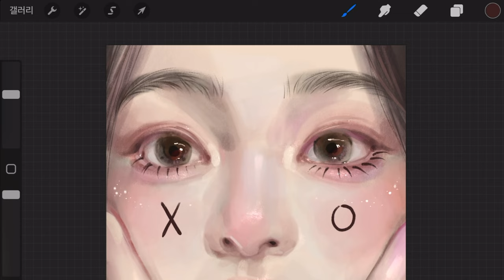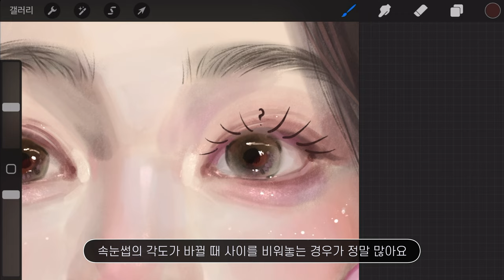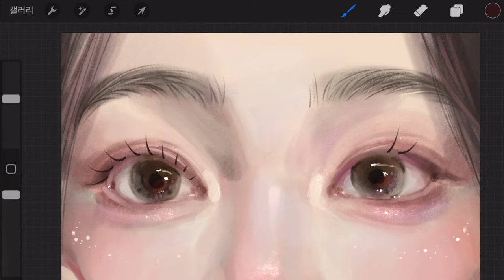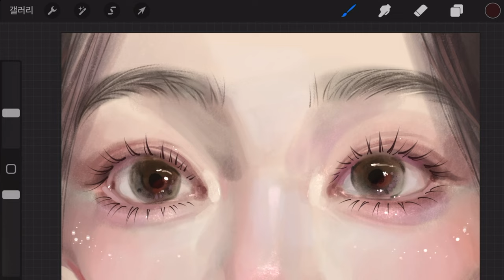속눈썹 그릴 때 하는 실수 4가지 (eng)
iPad / Procreate
This class provides 'auto-translated' English and Japanese subtitles.
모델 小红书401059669